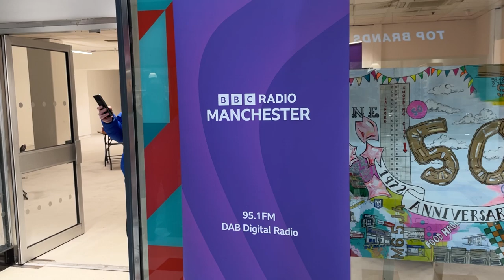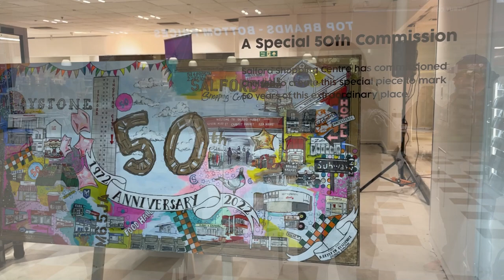BBC Radio Manchester at Salford Shopping Precinct - 21/11/22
We took a stroll into Salford Shopping Precinct where Artist in Residence Chelsea Entwistle was tasked with painting the scene of a BBC Radio Manchester live broadcast featuring none other than Salford's very own Mike Sweeney, who had set up stall within the former Argos store to talk with local residents, councillors and even us about the ongoing cost of living crisis and how it is affected local people.